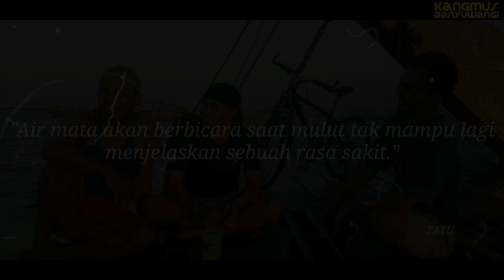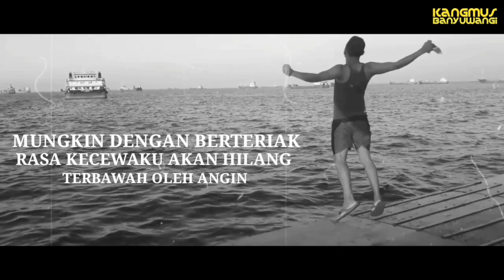Part 2015 Story Seorang Pelaut eps.6 TATU ,Es Teh| Story Wa Kekinian Versi Pelaut | Baper Story TATU